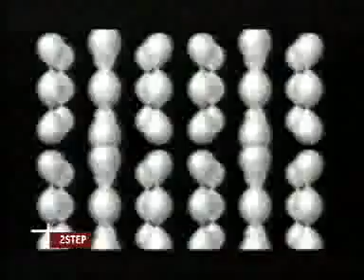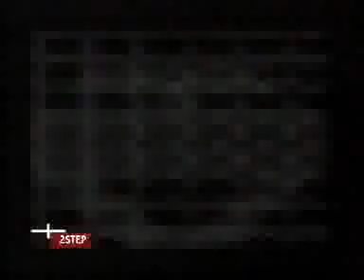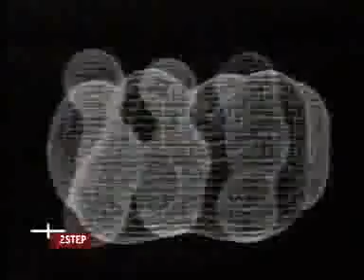VIVA ZWEI 2Step DJ Kabuki (Makai) vs VJ MOP Design Part 3